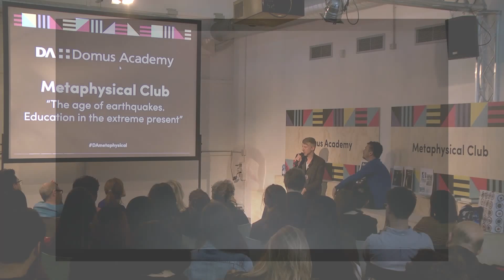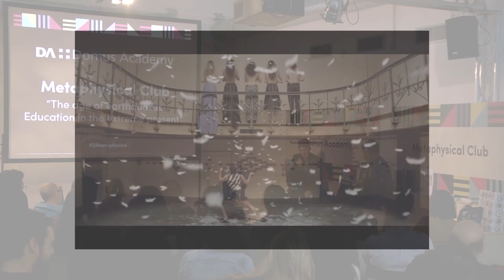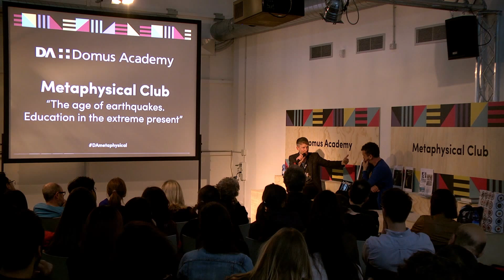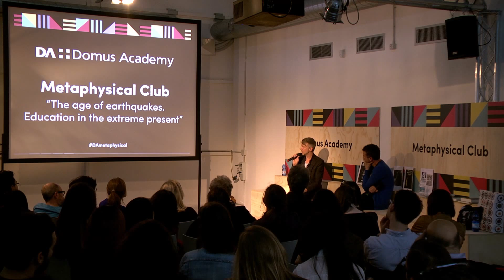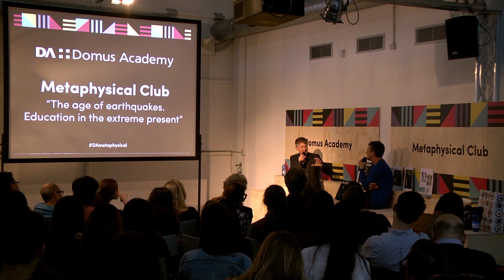Jefferson Hack #3 - MOVEment: the fashion film project by AnOther Magazine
Exploring the relationship between fashion and dance, Jefferson Hack introduces MOVEment, a unique series of short films, melting the different languages in a new experimental way. They represent the result of the collaboration between seven pioneering directors and seven of the biggest fashion brands who designed costumes for seven choreographed performances.